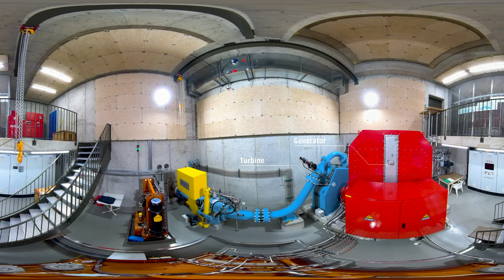Wasserkraftwerk Arvigo: 360°-Flug vom Stauwehr zur Kraftwerkszentrale I BKW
Im Calancatal (GR) steht seit Sommer 2023 entlang des Rià di Arvigo ein Kleinwasserkraftwerk. Das Kraftwerk, das zu 95 Prozent der BKW und zu 5 Prozent der Gemeinde Calanca gehört, produziert jährlich rund 5,0 Gigawattstunden erneuerbaren Strom für die Region. Diese Menge reicht für über 1'100 Haushalte.